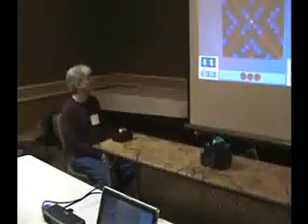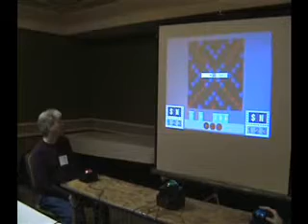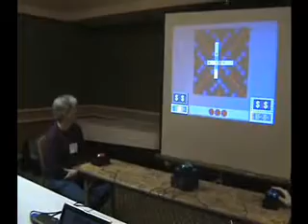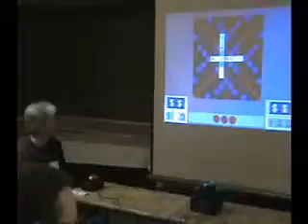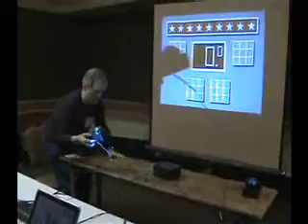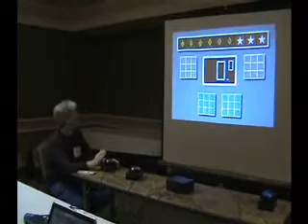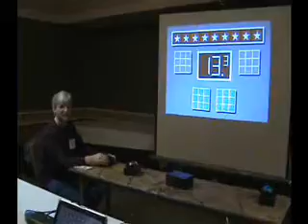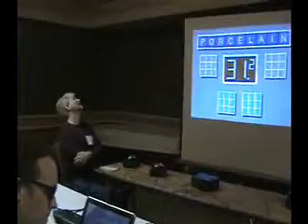Game Show Congress 7, Scrabble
My appearance on Scrabble at Game Show Congress 7

Hosted by: Joe Van Ginkel